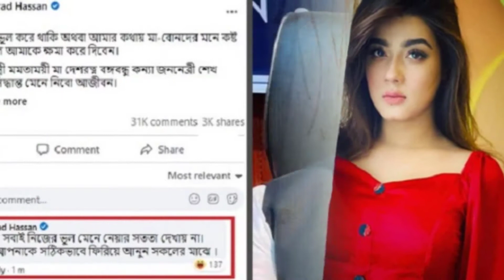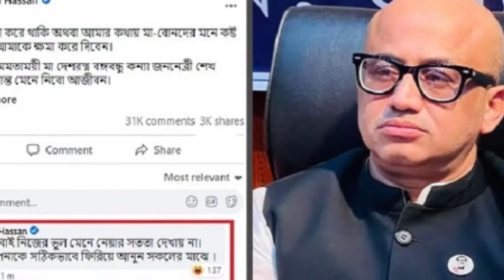Bangla latest news update news, ajker khoborমৌসুমীকে নিয়ে আপত্তিকর মন্তব্য করেছিলেন মুরাদ , মাহি ‘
মৌসুমীকে নিয়ে আপত্তিকর মন্তব্য করেছিলেন মুরাদ ,প্রধানমন্ত্রীর সঙ্গে দেখা করতে চান মাহি ‘অনেক কথা বলার আছে ’ডা. মুরাদ হাসান ,নিজের পোস্টে নিজেরই কমেন্ট, ফেসবুকে ট্রল
bangla latest new 7,12,2021 update news